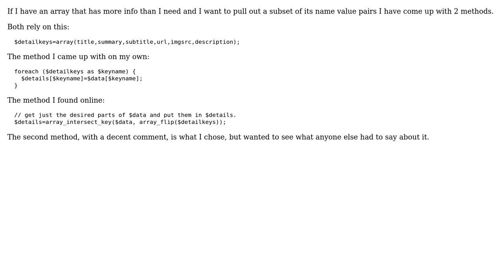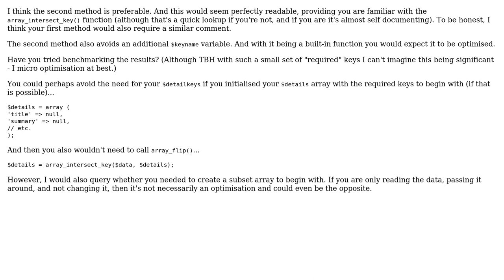Get subset of associative array. Which of these is more readable? Is there another reason to use...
Software Engineering: Get subset of associative array. Which of these is more readable? Is there another reason to use one over the other (or a different method)

With thanks & praise to God, and with thanks to the many people who have made this project possible! You are responsible for your own actions.